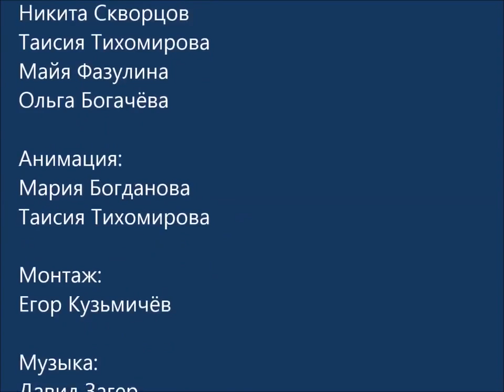Чердачок - Детская студия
ЧЕРДАЧОК
Как такового режиссера  не было: снимали рисунки детей на цифровой фотоаппарат или сканировали, а затем все рисунки вырезали на компьютере в программе GIMP 2. Анимировали в программе ФЛЕШ-8. Все делали дети под руководством Богачевой Ольги Ивановны.